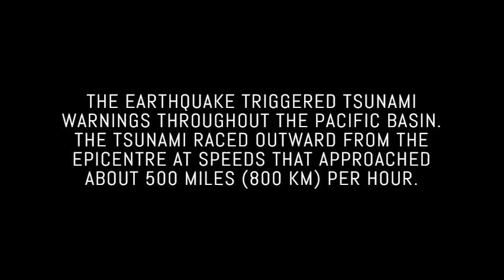Massive Tsunami and Earthquake | Incredible Raw Footage | Japan 2011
Japan earthquake and tsunami of 2011.

Also called Great Sendai Earthquake or Great Tōhoku Earthquake, severe natural disaster that occurred in northeastern Japan on March 11, 2011.  The event began with a powerful earthquake off the northeastern coast of Honshu, Japan’s main island, which caused widespread damage on land and initiated a series of large tsunami waves that devastated many coastal areas of the country, most notably in the Tōhoku region (northeastern Honshu). The tsunami also instigated a major nuclear accident at a power station along the coast.

The magnitude-9.0 earthquake struck at 2:46 PM. (The early estimate of magnitude 8.9 was later revised upward.) The epicentre was located some 80 miles (130 km) east of the city of Sendai, Miyagi prefecture, and the focus occurred at a depth of 18.6 miles (about 30 km) below the floor of the western Pacific Ocean. The earthquake was caused by the rupture of a stretch of the subduction zone associated with the Japan Trench, which separates the Eurasian Plate from the subducting Pacific Plate.

The earthquake triggered tsunami warnings throughout the Pacific basin. The tsunami raced outward from the epicentre at speeds that approached about 500 miles (800 km) per hour.